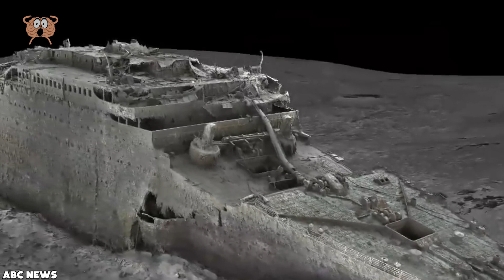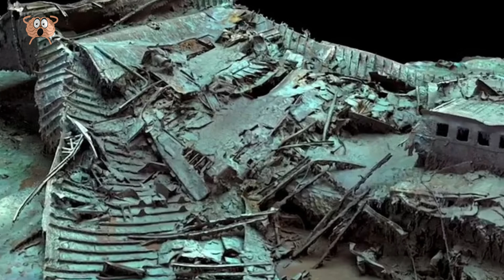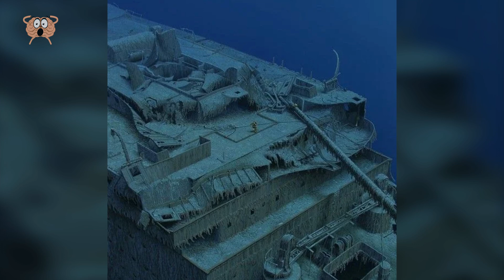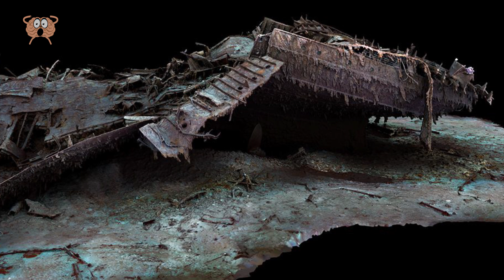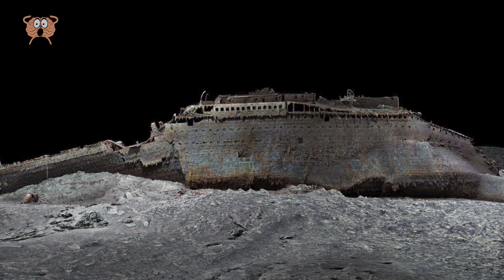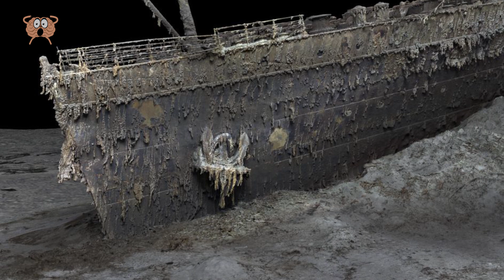5 Razones Por Las Que El Titanic No Ha Salido A La Superficie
El Titanic sigue siendo el barco más famoso del mundo, y su legado perdura con el mismo fervor incluso después de un siglo. Sin embargo, es posible que se haya preguntado por qué un artefacto tan significativo y valioso yace en las profundidades del océano. En el vídeo de hoy, exploramos 5 razones de peso que destinaron al Titanic a permanecer sumergido para siempre. Mientras que algunas razones son evidentes, como la inmensa profundidad y la presión, otras, éticamente significativas, pueden haber eludido tus pensamientos. Acompáñenos hasta el final para descubrir un reciente incidente relacionado con un submarino y su trayectoria hacia el Titanic.